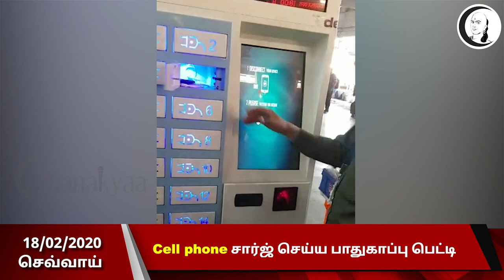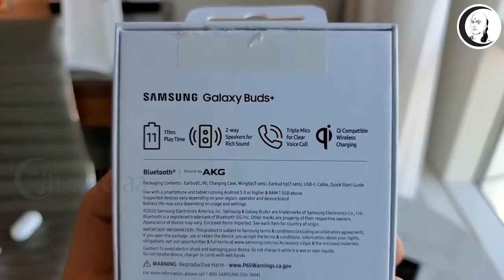சந்தை செய்திகள் | 18/02/2020 | செவ்வாய் | Business-Technology-Auto News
சாணக்யா!